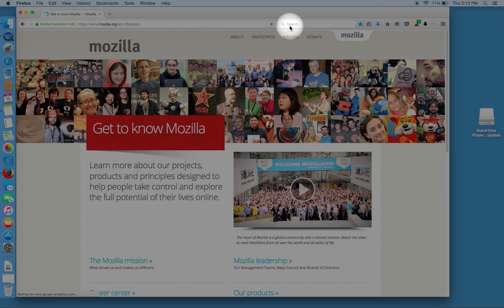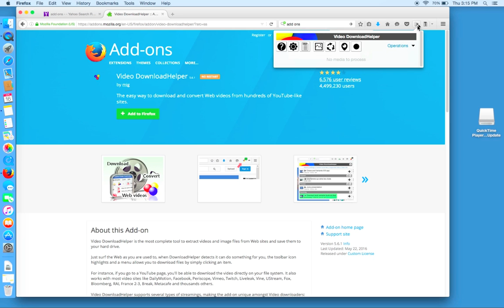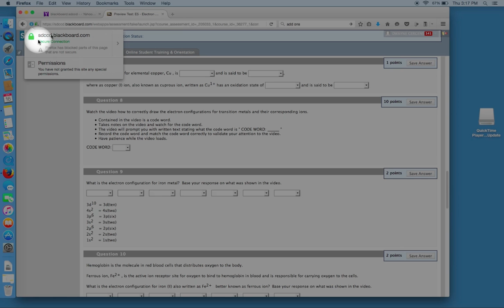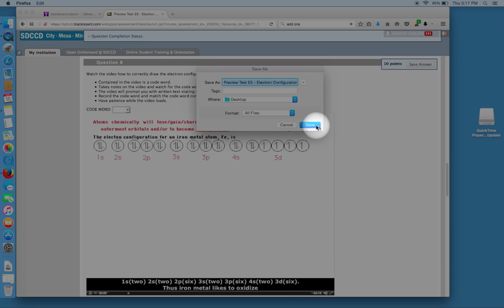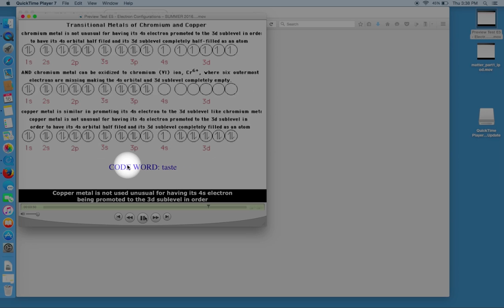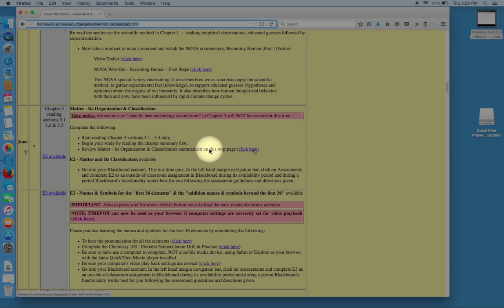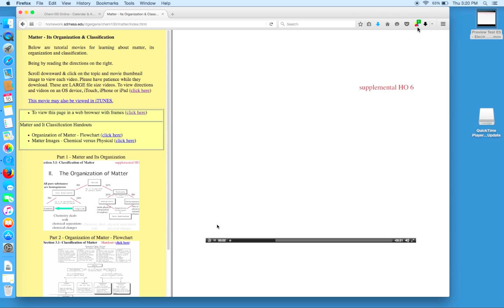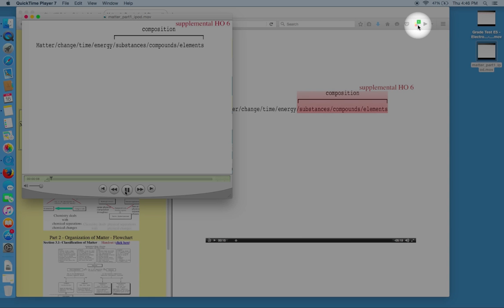Using Video DownloadHelper Add-On In FireFox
About this Add-On in Firefox as your browser

(1) Watch the video description for the installation and use of Video DownloadHelper in Firefox

(2) This is the direct link to  Video DownloadHelper